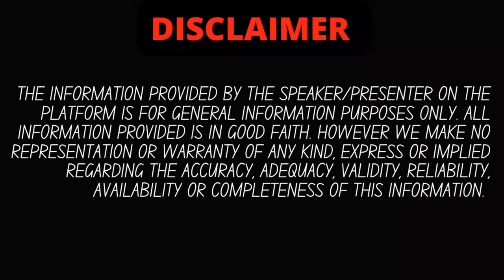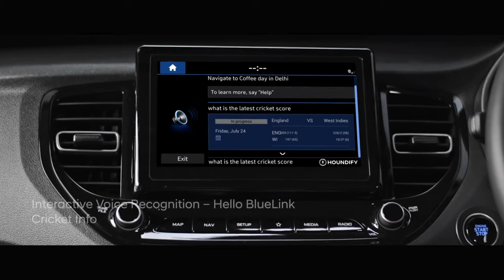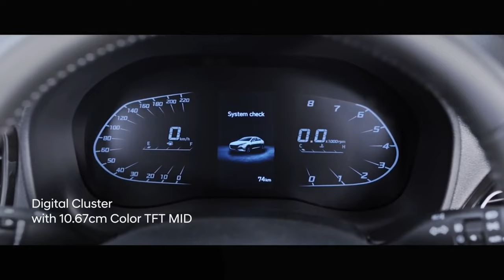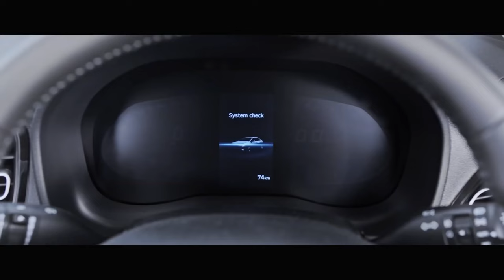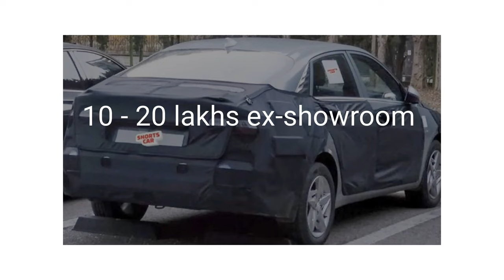hyundai verna 2022🔥| Facelift India | SUV'S को टक्कर दे पायेगी ये ?? | Auto authority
highlits :
verna 2022
verna top model 2022
hyundai verna 2022
verna sx 2022
verna base model 2022
verna s plus petrol 2022
verna sx petrol 2022
verna 2022 top model
verna sx diesel manual 2022
verna s plus diesel 2022
hyundai verna sx 2022
verna new model 2022
verna facelift 2022
verna e 2022
hyundai verna base model 2022
new verna 2022 top model
verna top model 2022 price
verna 2022 base model
verna sx o 2022
new hyundai verna 2022
honda verna 2022
verna diesel base model 2022
verna 2022 modified
verna sx vs sx(o) 2022
hyundai verna sx diesel 2022
verna top model 2022 black colour
verna turbo 2022
verna sx optional 2022
hyundai verna facelift 2022
hyundai verna 2023 facelift
hyundai verna facelift
hyundai verna 2022 facelift
Will there be a new Verna in 2022?
Is Verna Facelift coming?
Is Hyundai launching new Verna?
When new generation Verna is coming?
Will Verna be discontinued?
Is Verna a hybrid car?
Hyundai Verna 2022 Expected Price 10.00 Lakh, Launch Date
What is the estimated launch date of Hyundai Verna 2022?
What is the expected price of Hyundai Verna 2022?

is video me hamne aapko hyundai verna 2022 facelift ke baare me bataya hai, agar aapke koi sawal hai to comments me aap zarur puch sakte hain , agar video pasand aayi to LIKE,SUBSCRIBE KAR DENA. aapka ek subscribe hame aur motivate karta hai aapke liye aur zyada interesting videos banane keliye.